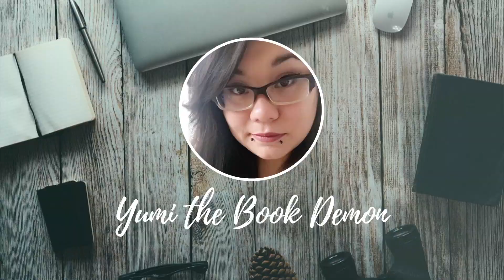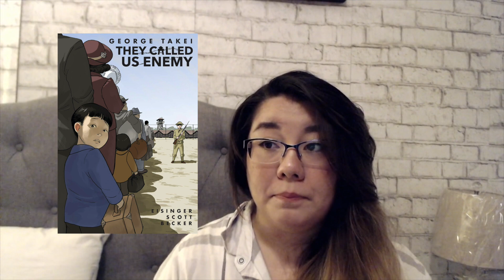Asian Readathon TBR 2020 + Recommendations!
Doing that Asian Readathon... probably not gonna finish 😂💙 Still trying and that's ALL THAT MATTERS!!

(OPEN!)

Graphics made with Canva.com